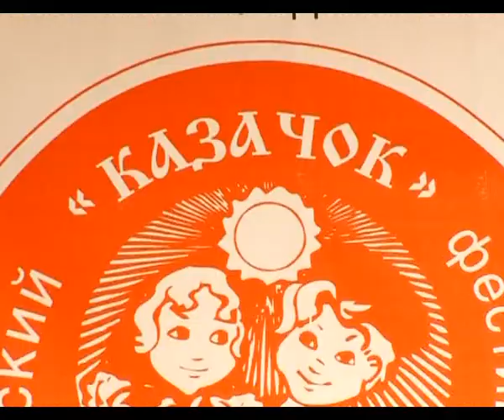ХХ Российский детский фестиваль «Казачок» (закрытие)